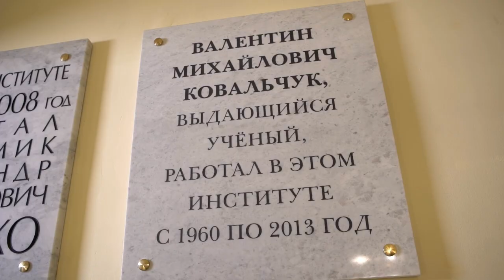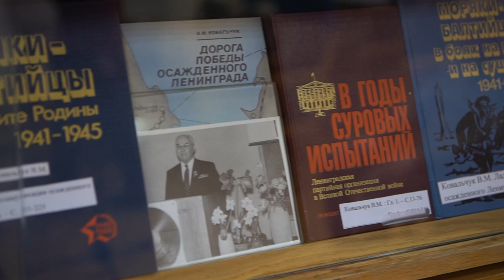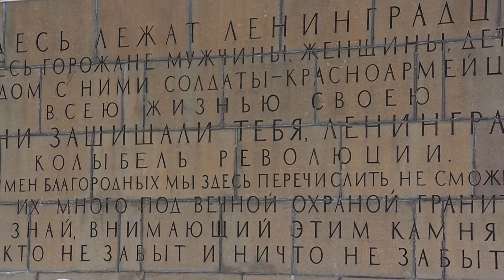Мероприятия посвящённые 80 летию полного освобождения Ленинграда от блокады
27 января 2024 года в деревне Зайцево Гатчинского района Ленинградской области Президент Российской Федерации Владимир Путин совместно с Президентом Республики Беларусь Александром Лукашенко открыли Мемориальный комплекс мирным гражданам Советского Союза, ставшим жертвами геноцида со стороны немецко-фашистских захватчиков в годы Великой Отечественной войны.

Председатель РИО Сергей Нарышкин возложил цветы к мемориалу на Пискарёвском кладбище

Председатель РИО С.Е. Нарышкин открыл мемориальную доску В.М. Ковальчуку в здании СПбИИ РАН